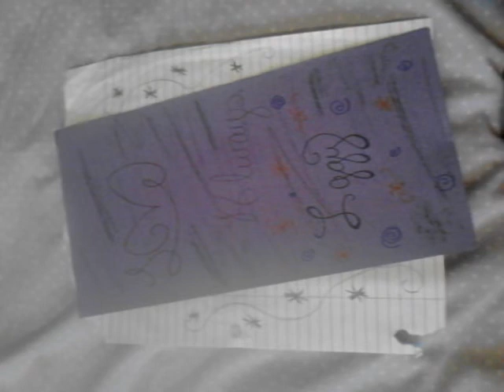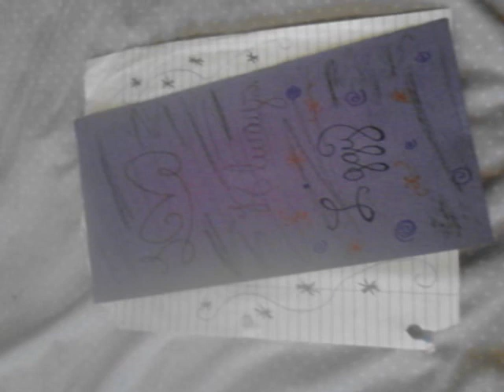Four Friends- Coming Back Down: Hollywood Undead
~Iggy

R.I.P love you always 3